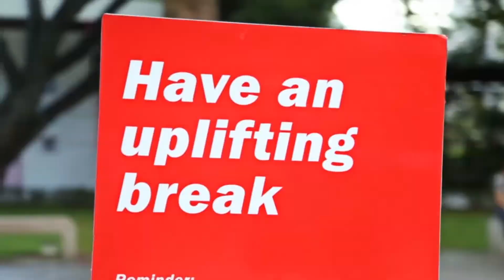KitKat AMES IMC